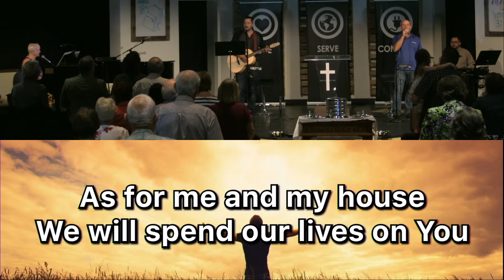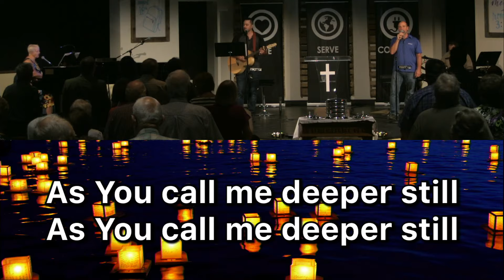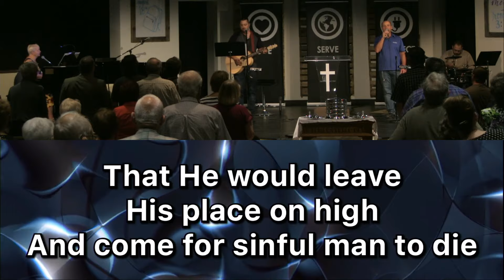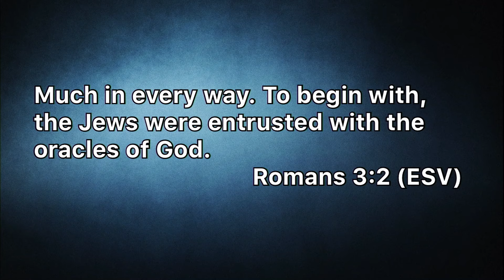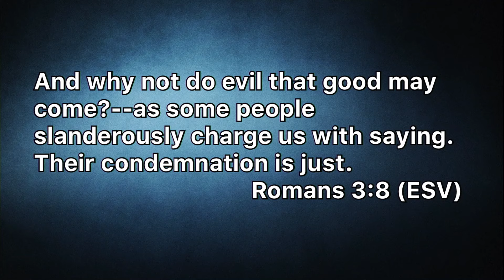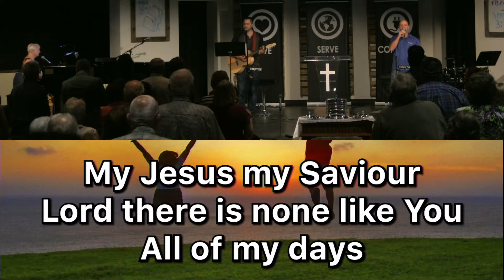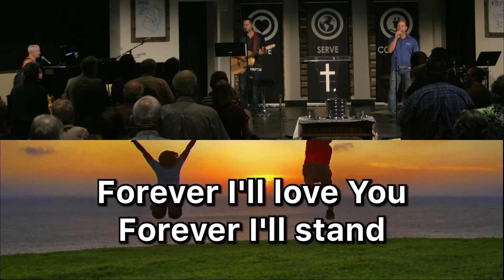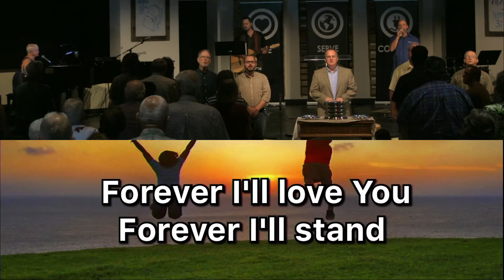2019.08.04 - 10:45 Service